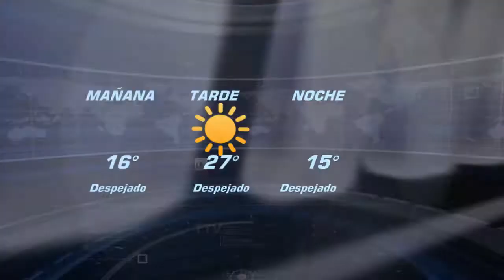Pronóstico del clima y hoy no circula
El Pronóstico del día de hoy 06-febrero-2020 en Tecámac y hoy no circula Sabado.